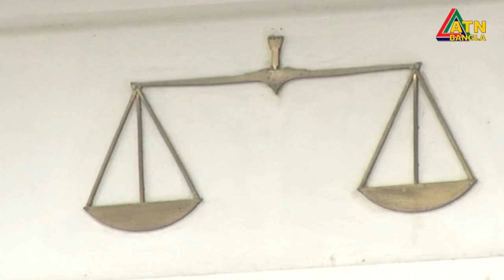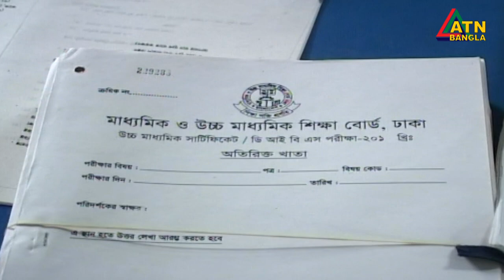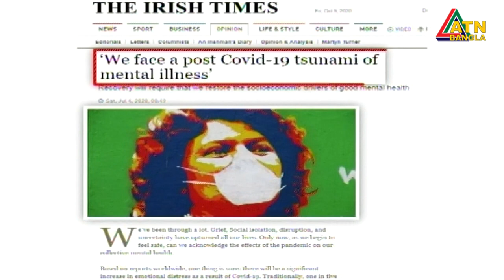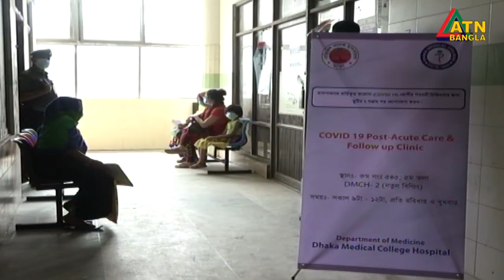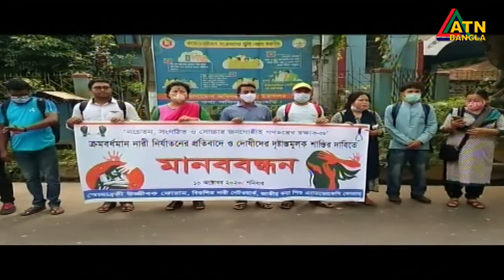এটিএন বাংলা গ্ৰামগঞ্জের সংবাদ | সন্ধ্যা ৬টা । 10.10.2020 | ATN Bangla Gramgonjer Sangbad